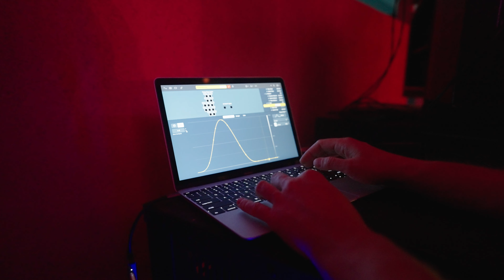LUCID Creators | Loksu - Lighting and Media Artist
Meet Alex “Loksu” Griffith, a lighting and media design artist. Loksu is originally from Chicago and currently living and working out of Seoul, South Korea.

Featured installations
Hydrovox by Cifika and Loksu

Featured venues
Cakeshop